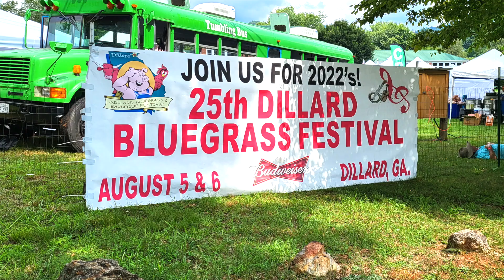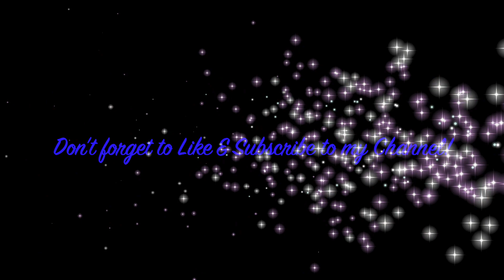Mary Ann, Willie Wells and The Blue Ridge Mountain Grass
In this video Dr. Salvatore Vinciguerra shares with you the musical talents of the Willie Wells and The Blue Ridge Mountain Grass at the 25th Anniversary of the Dillard Bluegrass and Barbecue Festival in Dillard, Georgia.

The song in this recording include: Mary Ann

Members of Willie Wells and The Blue Ridge Mountain Grass include:
Willie Wells, Patrick Russell, Don Ashley, David Prosser, Boyd, Tommy Thomas,

Please look out for more music videos from the 25th Annual Dillard Bluegrass & Barbecue Festival. There you will find 2 playlists that focus on the festival and Bluegrass music.

To find out more about the Willie Wells and The Blue Ridge Mountain Grass and where they will be performing next